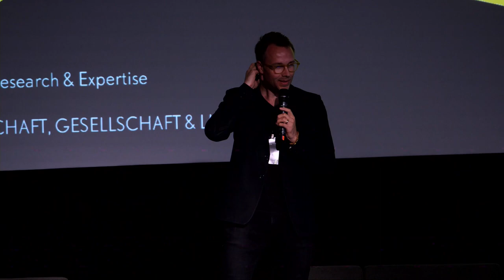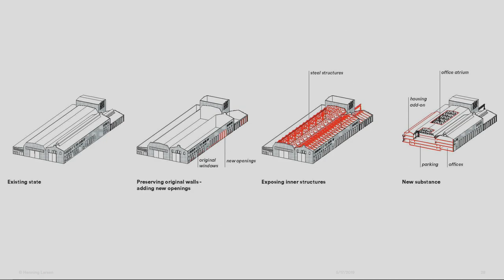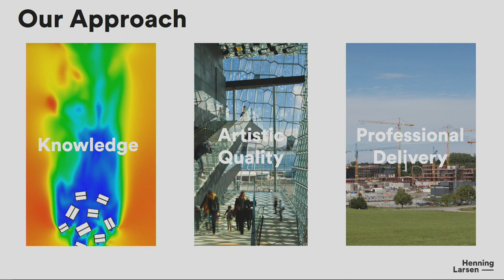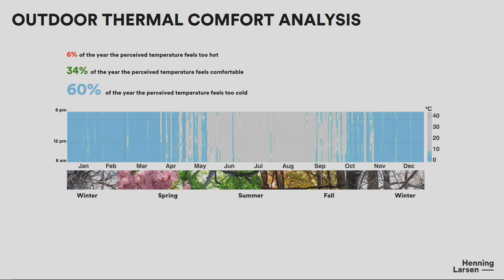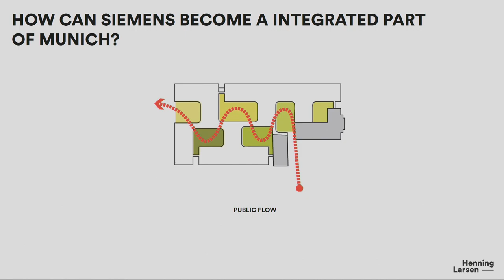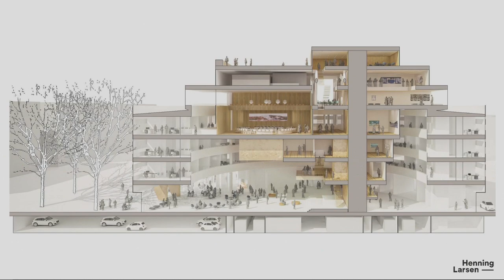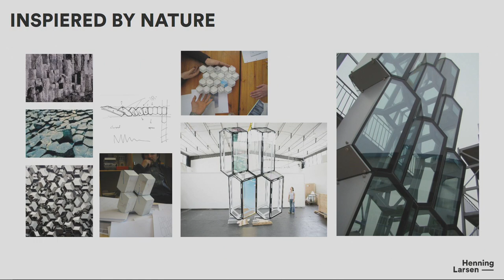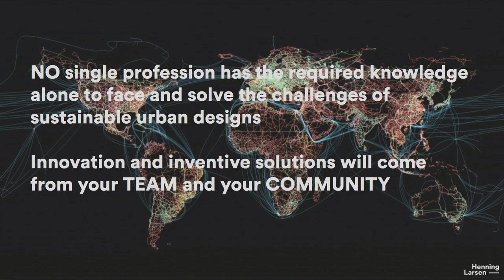Viggo Haremst / Henning Larsen на Міжнародному архітектурному фестивалі CANactions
Viggo є партнером та дизайн-директор офісу Henning Larsen в Копенгагені. Основні напрямки діяльності Viggo включають нагляд за розробкою дизайну офісної конкуренції, проектів, контактів з клієнтами та стратегічного розвитку офісу на міжнародних ринках. Viggo бачить велику міжнародну перспективу, опираючись на свій великий досвід роботи з проектування міжнародних проектів у Європі, Азії та на Близькому Сході. Його здатність керувати та розвивати конкурсні проекти з чіткими концепціями та розумінням місцевого контексту лежить в основі багатьох важливих внесків профілю Henning Larsen. Viggo є популярним спікером, який забезпечують розуміння методу проектування та проектів Henning Larsen на конференціях і подіях по всьому світу. Viggo є зовнішнім екзаменатором у Королівській Данській Академії образотворчих мистецтв і у Технічному Університеті в Мюнхені. Він викладає передову геометрію в Технічному університеті Копенгагена і є професором в Академії архітектурної культури в Гамбурзі.